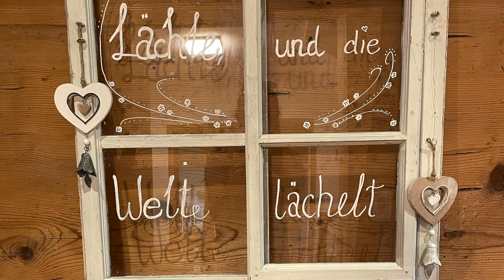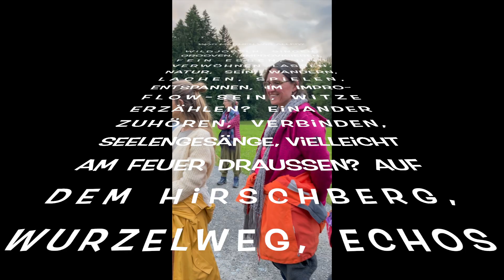Sommerkurs 2023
In diesem Video zeige ich Dir, wohin es im Sommer 2023 in den Sommerkurs geht.

Wichtig: Dieser Kurs ist für erfahrene SängerInnen gedacht. Damit die An-Forderungen im Kurs nicht zu einer Über-Forderung werden, kannst Du Dich mit einem Motivationsbrief und Aufnahmen Deiner Stimme bewerben oder für eine Gesangsstunde vorbeikommen.